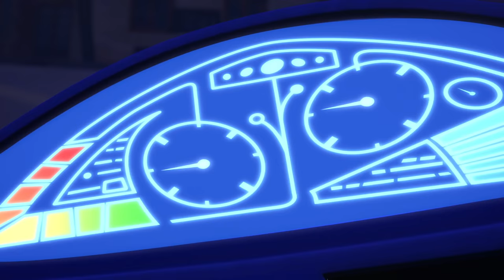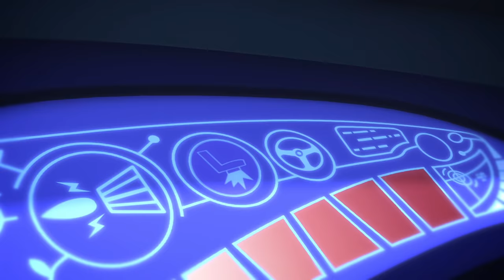PJ Masks Super Pigiamini | Nuovi Episodi | Cartoni Animati | Gattoboy e il restringitore